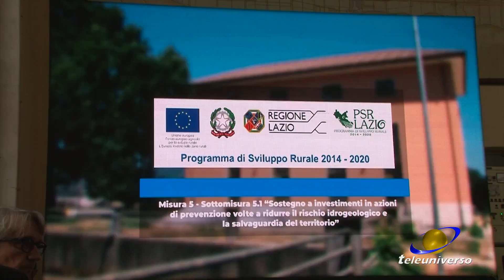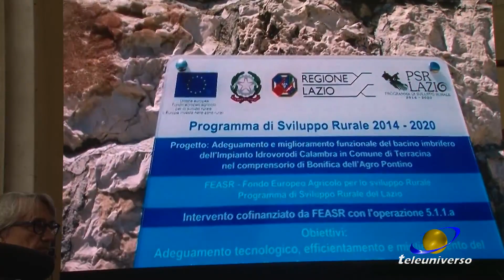PONTINIA: Consorzio di Bonifica del 29-11-2021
Più di un anno fa la direttiva del presidente regionale Zingaretti volta ad accorpare gli enti consortile per ottimizzare le risorse e le competenze.
Oggi viene presentato ufficialmente il nuovo consorzio di bonifica Lazio Sud Ovest.